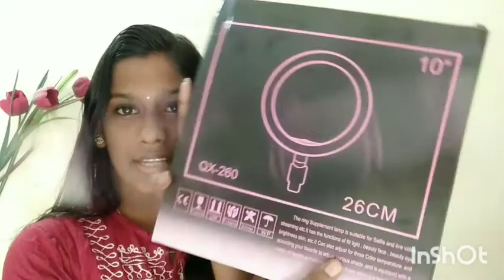എന്റെ പുതിയ RING LIGHT കണ്ടാലോ ❤❤💞💖 |Ammus vlog in malayalam